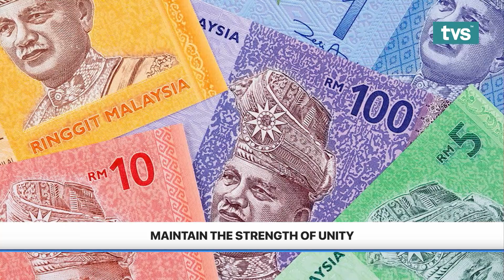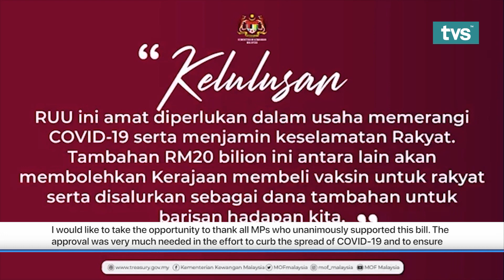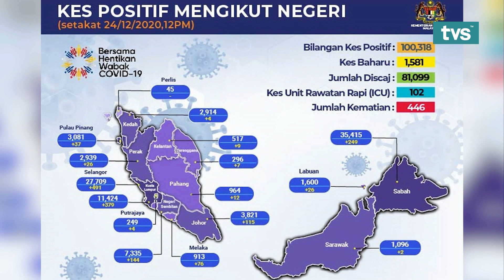TVS Nightline,24th December 2020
📌  Maintain The Strength Of Unity
📌  One-Stop Early Intervention Centre: 110 Children Enrolled
📌  National Tourism Policy Boosts Tourism Industry